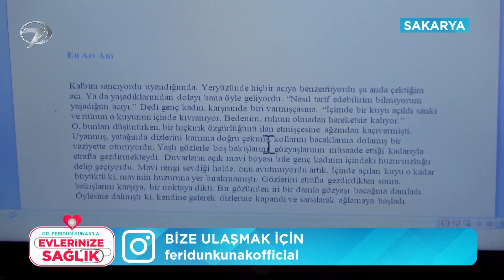Hepimize Örnek Olacak Bir Başarı Hikayesi | Dr. Feridun Kunak’la Evlerinize Sağlık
Sakarya'da doğuştan engelli olan Rukiye'nin Büyük Azmi "Azmin Elinden Hiçbir Şey Kurtulamaz"
Dr. Feridun Kunak’la Evlerinize Sağlık | 15 Temmuz 2023

Ekranların sevilen ismi Op. Dr. Feridun Kunak sağlık dolu bir programla evlere konuk oluyor. Sağlığı izleyicisinin ayağına götüren Feridun Kunak, ‘Dr. Feridun Kunak’la Evinize Sağlık’ programında kaliteli bir yaşamın ipuçlarını veriyor.

Yaptığı programlarla izleyicisinin yaşam standartlarını yükseltmeyi hedefleyen Op. Dr. Feridun Kunak, ekrandaki yerini almaya devam ediyor. Romatizmadan psikolojik sorunlara, kanserden cilt hastalıklarına kadar birçok probleme alternatif tedavi yöntemleriyle çözüm bulan Kunak, evleri ziyaret ederek hastalıklara şifa oluyor.

Feridun Kunak ev ev dolaşarak izleyicilerinin hastalıkların kaynaklarını araştırıp, modern tıbbı alternatif tedavi yöntemleriyle harmanlıyor. Her evde bulunabilecek malzemelerle şifa dolu kürler hazırlayan Kunak, yaşam kalitesini arttıracak pratik bilgileri paylaşıyor.

Sağlıklı ve kaliteli bir hayata kapı açmaya hazırlanan ‘Dr. Feridun Kunak’la Evinize Sağlık’  her Cumartesi 13:20’de Kanal 7 ekranlarındaki yerini alıyor.